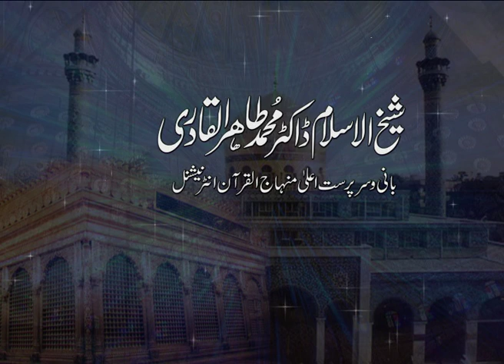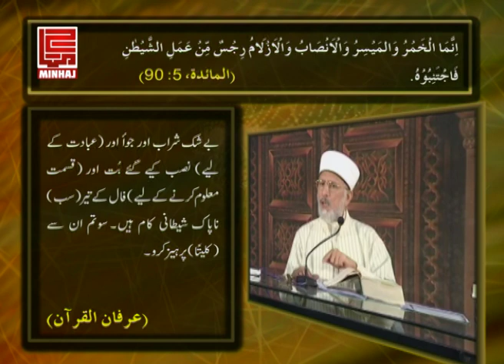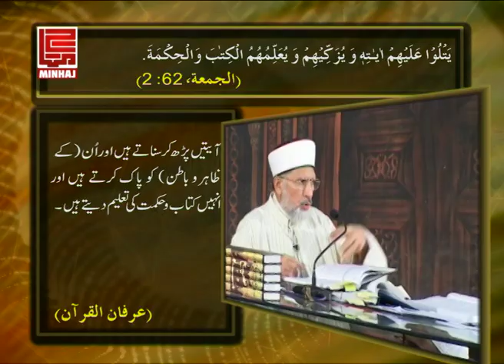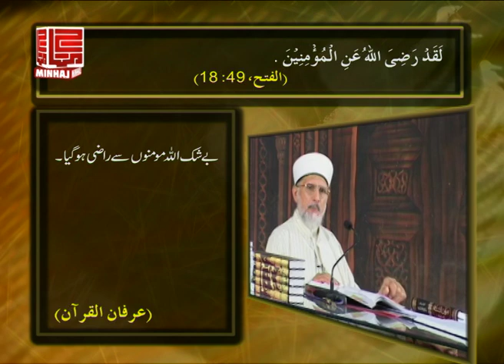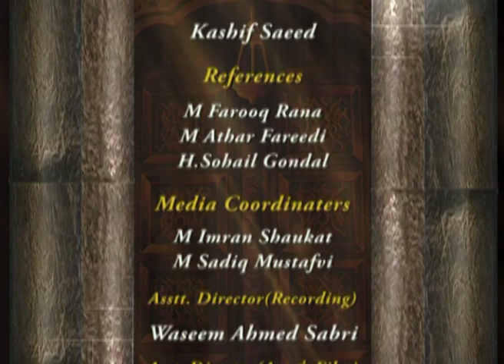Difa e Shan-e-Ali Al-Murtaza A.S (Part - 01) | Shaykh-ul-Islam Dr Muhammad Tahir-ul-Qadri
دفاع شان سیدنا علی المرتضیٰ  علیہ السلام (علم حدیث کی روشنی میں)
نشست اول
Difa e Shan-e-Ali Al-Murtaza A.S (Ilm-e-Hadith ki Roshani Mein)
Episode: 01

VCD # 883
Speech # Gb-13
Date: June 21, 2008
Place: Central Secretariat of MQI, Lahore
Category: Fazail-e-Aahl-e-Bait-e-Athar